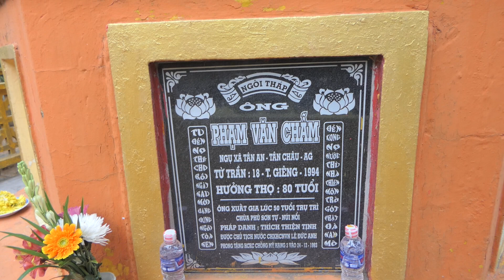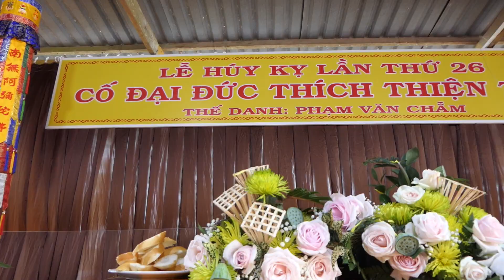CÚNG DƯỜNG TRAI TĂNG Lễ Tưởng Niệm Lần Thứ 26 Cố Tỳ Kheo Thích Thiện Tịnh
TẢO THÁP và CÚNG DƯỜNG TRAI TĂNG
Lễ Tưởng Niệm Lần Thứ 26 Cố Tỳ Kheo Thích Thiện Tịnh
NGÀY . 18 .01 . CANH TÝ